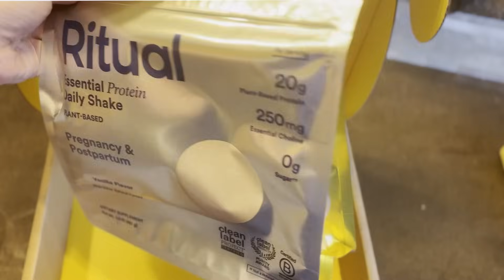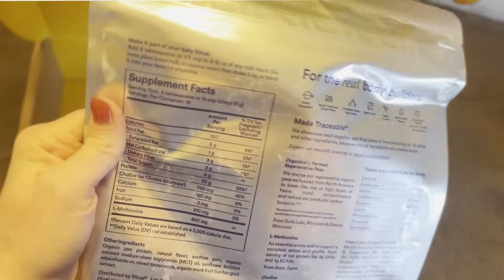Planting Potatoes? Do THIS First or Regret It Later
Think planting potatoes is easy? It is—but only if you do it right. In this video, I walk you through the science-backed steps to planting potatoes for maximum yield and minimal disease. We’ll cover seed selection, pre-sprouting, cutting techniques, soil prep, and planting depth—all based on peer-reviewed studies and decades of field research. Plus, I’ll share the #1 mistake most gardeners make when planting potatoes (and how to fix it). Whether you’re growing in rows or raised beds, this video has you covered from sprout to spud.

Helped Design A Plant Sensor! Grab one of these here is the

Paperback 2024 Garden Planner: